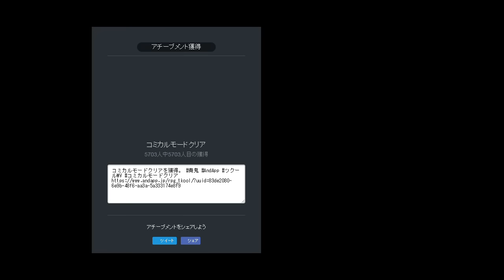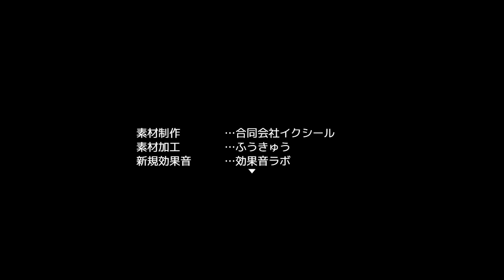全ての力を持ち合わせた最強の青鬼！！こんなのアリ！？「青鬼2016」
なぜ青鬼が青鬼2で学校へ現れたのか。
その真相を明らかにすべく、青鬼2016をプレイしてみたいと思います！
おまけまけ